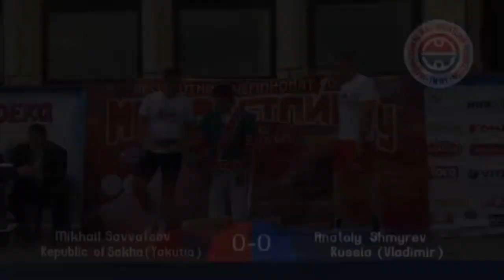Eurasian Mas-Wrestling Tournament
Eurasian Mas-Wrestling Tournament was held as the 1st stage of the Mas-Wrestling World Cup in September, 2013.
Participants
1 Kolibabchuk Victor, Russia
2 Fedorov Fedor, Russia
3 Belolyubsky Ivan, Russia
4 Markin Andrey, Russia
5 Chicherin Vladimir, Russia
6 Savateev Mikhail, Russia
7 Mannik Marcus, Estonia
8 Abrutis Antanas, Lithuania
9 Pikonin Evgeny, Russia
10 Baishev Egor, Russia
11 Baishev Anatoly, Russia
12 Shmyrev Anatoly, Russia
13 Trubitsin Sergey, Uzbekistan
14 Chernavskikh Alexey, Russia
15 Usov Alexander, Russia
16 Gulbis Rolands, Latvia
17 Niemiec Szimon Lech, Poland
18 Usov Alexander, Russia
19 Bayarhuu Prenleijamts, Mongolia
20 Mitov Velizar Todorov, Bulgaria
21 Andreichenko Sergey, Russia